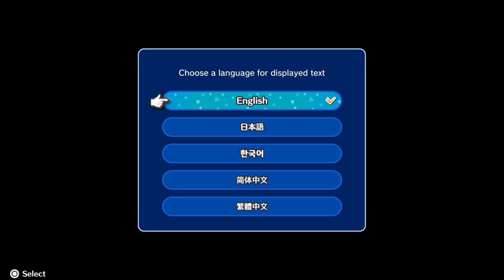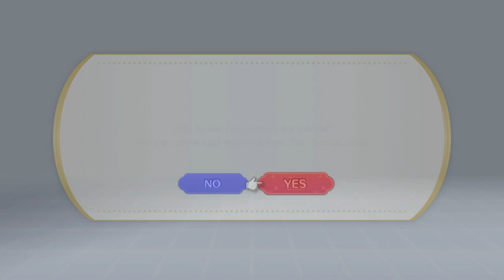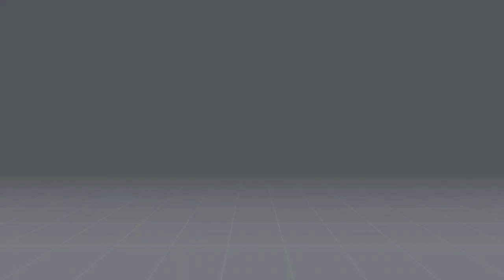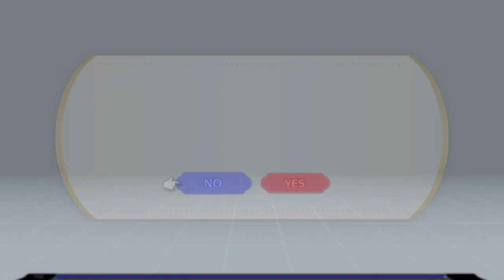THEATRHYTHM FINAL BAR LINE DEMO Version 1